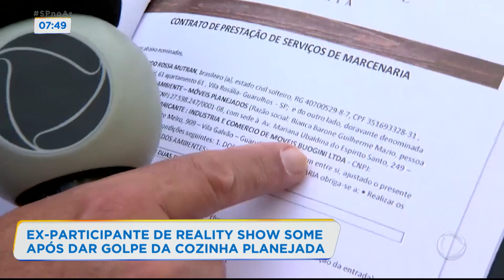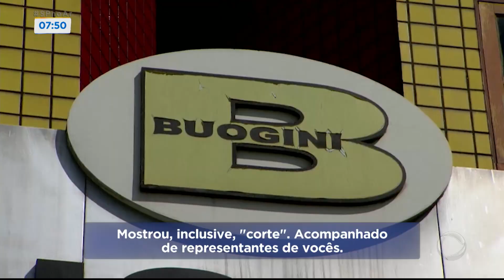Ex-BBB some após dar golpe da cozinha planejada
Paulo André Mazio Costa usou uma madeireira de fachada para aplicar um golpe em Kátia. A consumidora fez uma encomenda com o ex-BBB, mas ele sumiu e não entregou os móveis. Veja como o caso foi concluído após a intervenção do Xerife do Consumidor. Para assistir ao conteúdo na íntegra, acesse PlayPlus.com